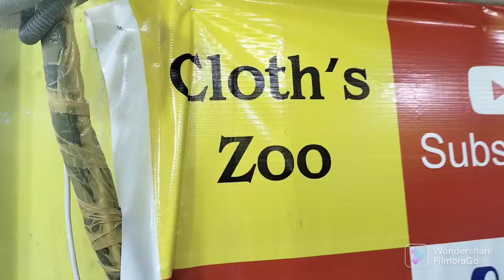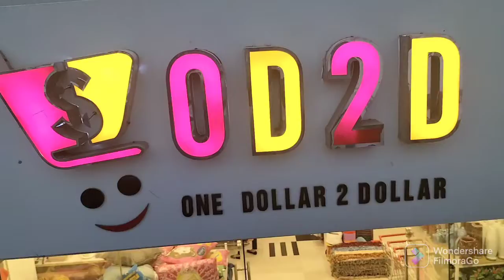Military College Jehlum | test got cancel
hello in this video i will talk about my military College Jehlum test @ClothsZoo